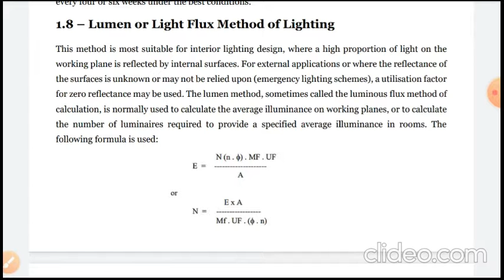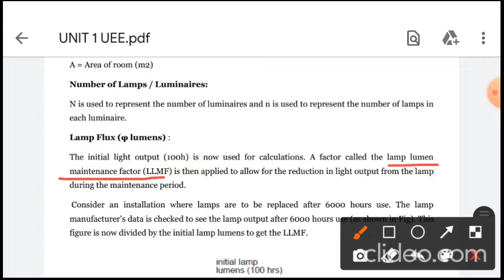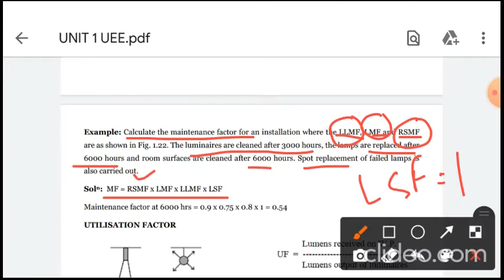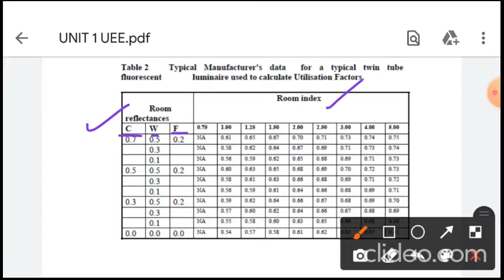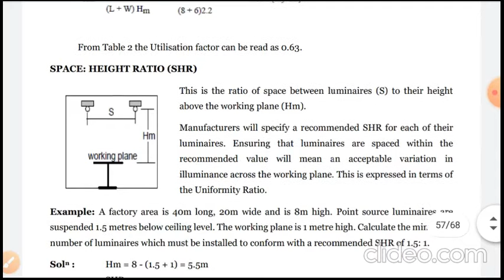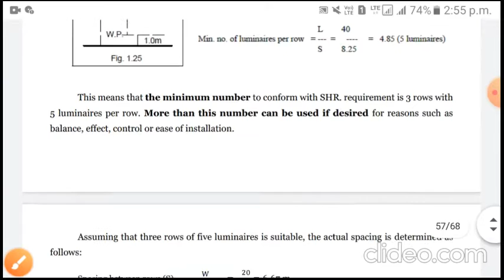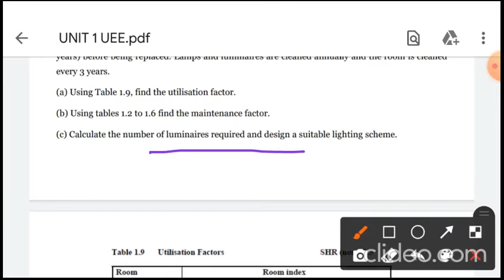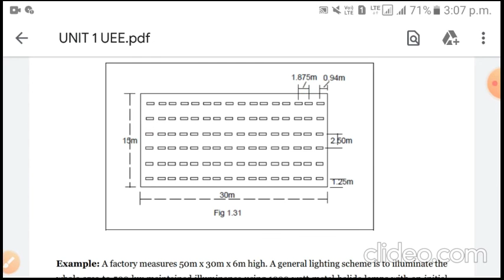LEC 08(A) LIGHT FLUX METHOD